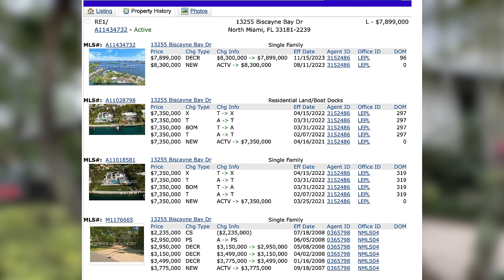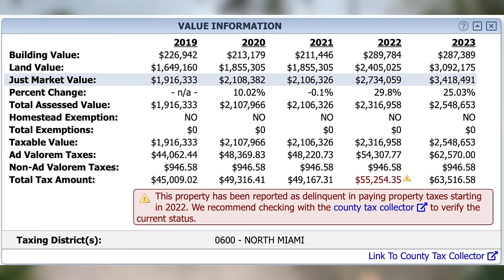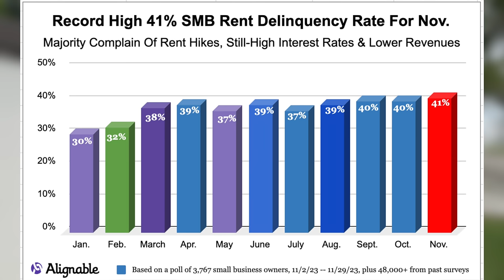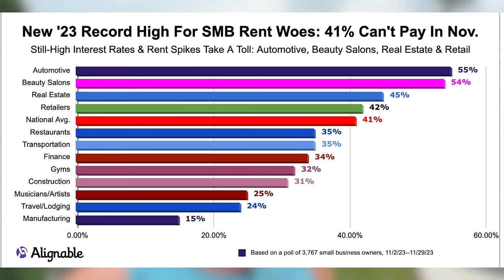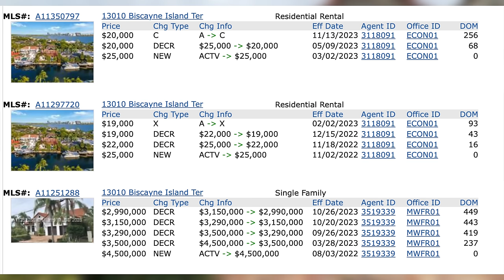41% of Small Businesses CANNOT PAY THE RENT!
In 2023 the amount of small businesses who could not pay the rent went from 30% in January all the way up to 41% by November of 2023.  Buckle up, because this recession is barreling towards us wether you're prepared or not.

Like My Sunglasses?
My Filming and Editing Equipment
My Microphone (Lot of People Have Asked)